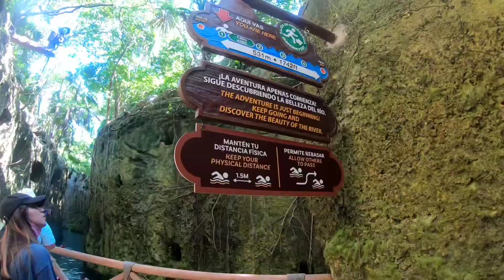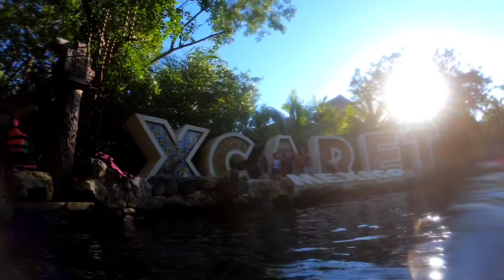Conoce Ríos subterráneos Xcaret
Una de las mejores experiencias de mi vida 💜 nadar en los rios es algo que como viajero tienes que sumar a tu lista de lugares por recorrer.

Donde los encuentras?

En mexico en el Parque Xcaret puedes recorrer el tramo completo o bien solo un par de estaciones.

Te aventuras a vivir la experiencia?🤩